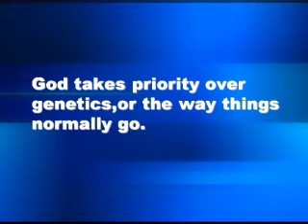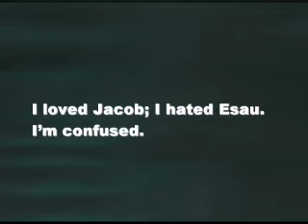Pastor James W. Cox - A Family Affair Part 1 of 4 -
Pastor James W. Cox